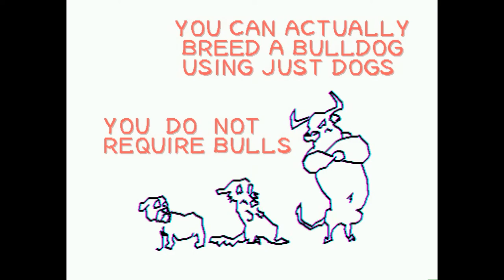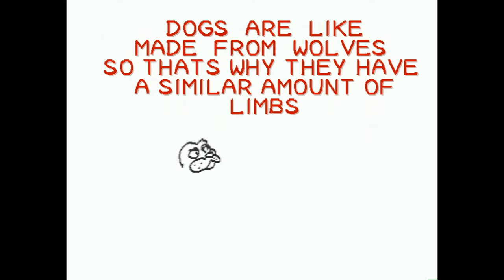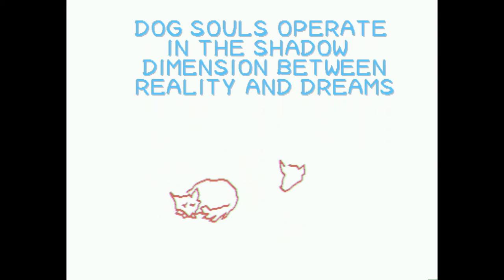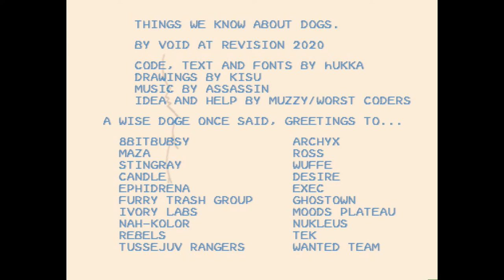Amiga 500 - Things We Know About Dogs by void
Things We Know About Dogs by void - 2020